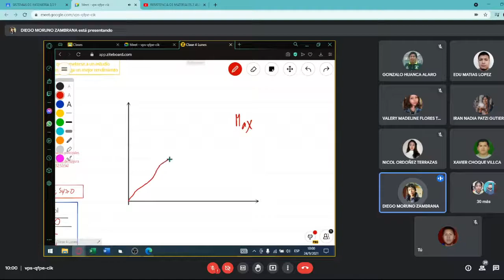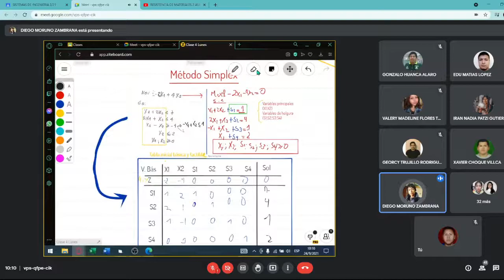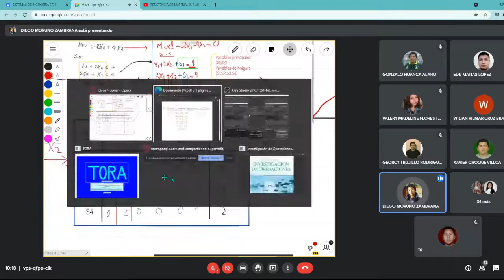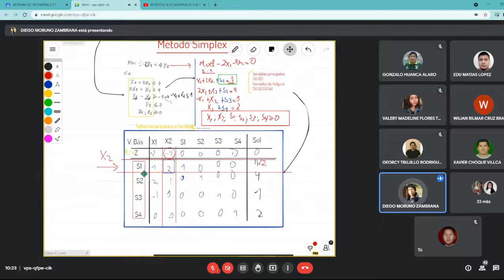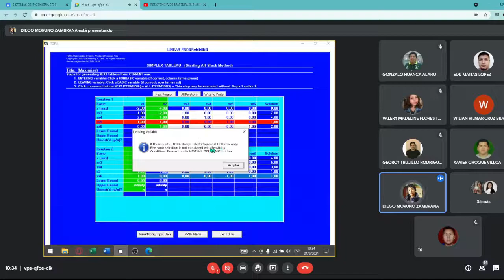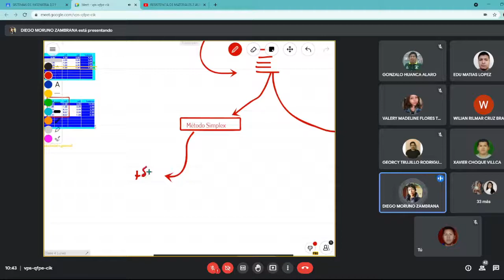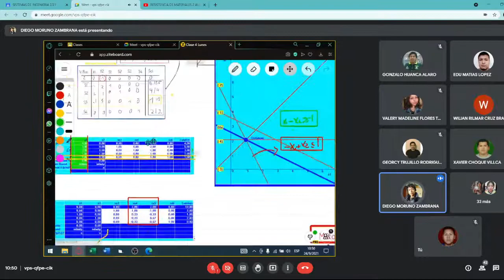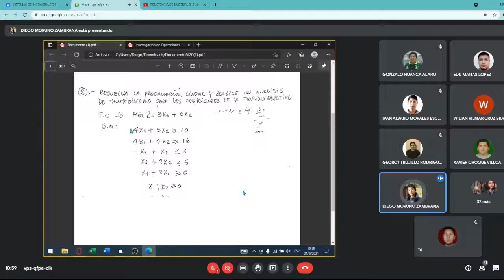SIST DE INGENERIA AUXILIATURA (24-09-2021)